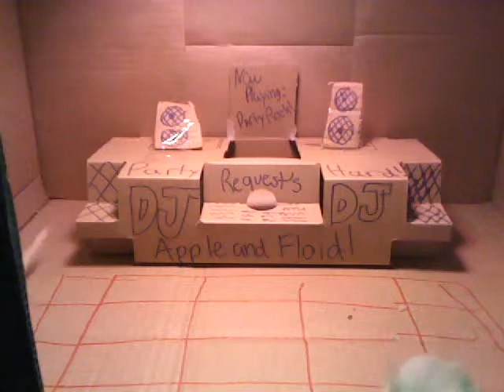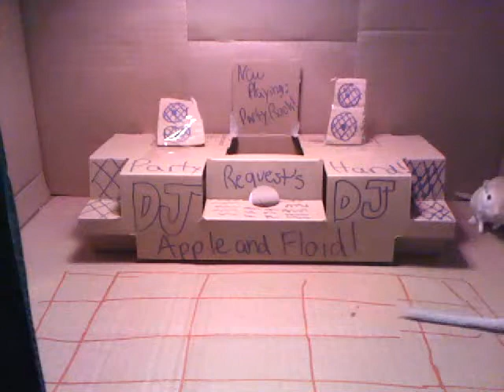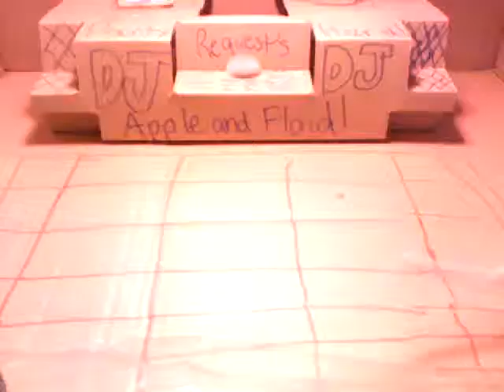Gerbils Party Rockin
my gerbils rockin ouit to party rock!